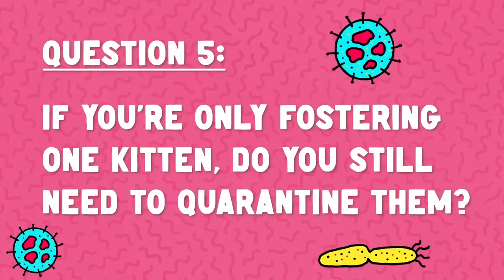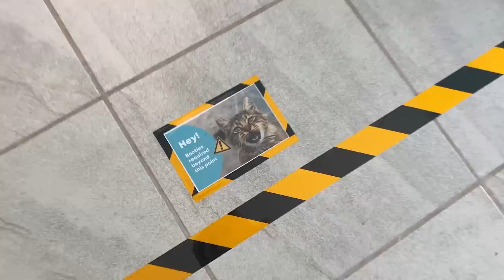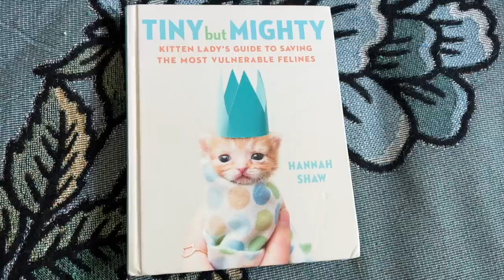How to Quarantine a Kitten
To prevent the spread of disease, it's important to quarantine new foster kittens for a minimum of 2 weeks. Watch this video for answers to common questions, and tips for how to quarantine a kitten. And enjoy watching Bambino and Piccolino meet for the very first time! Woo!

Follow Kitten Lady on social media!